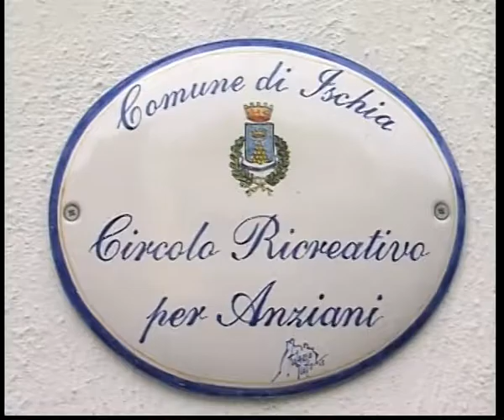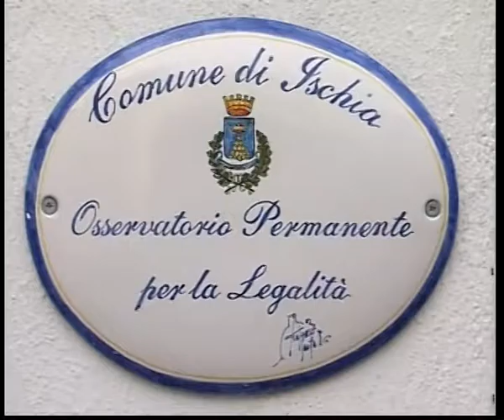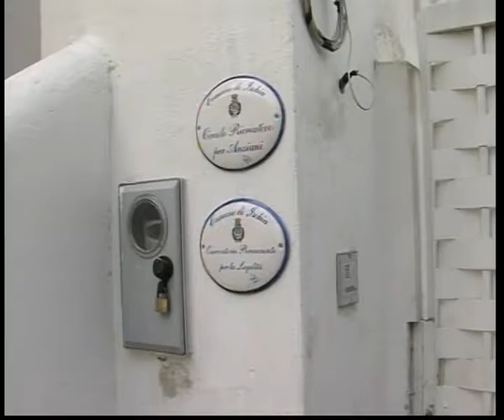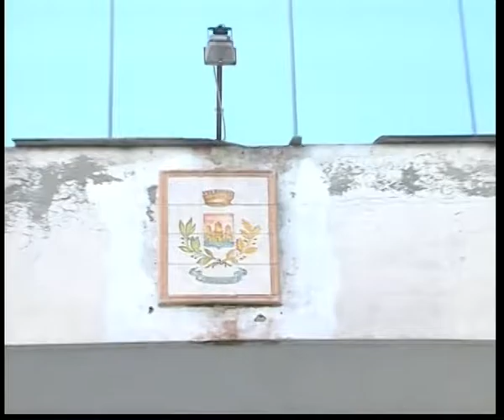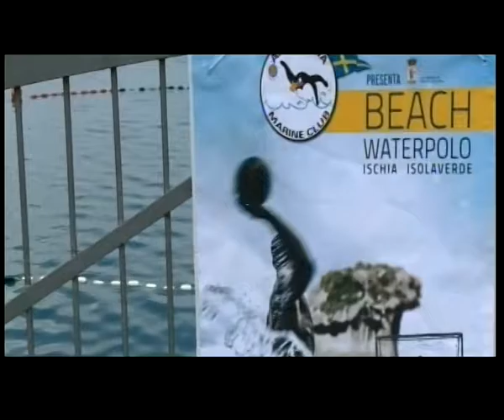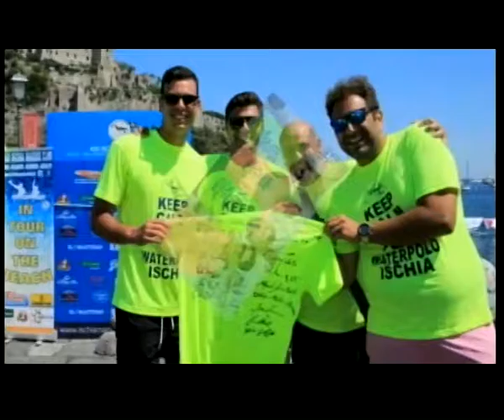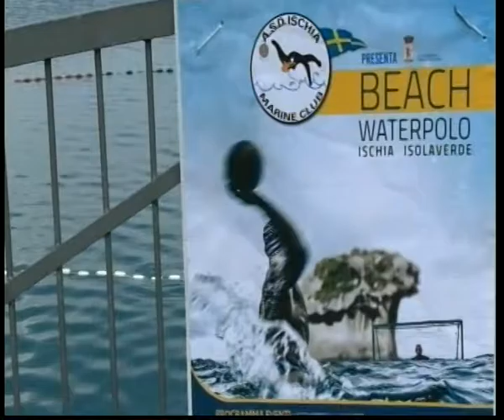TG 16 GIUGNO 2016